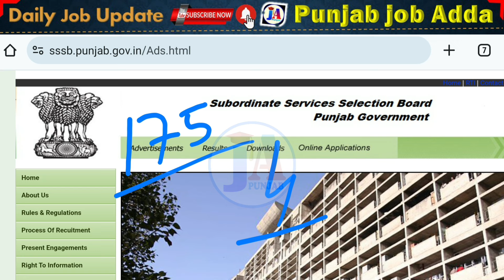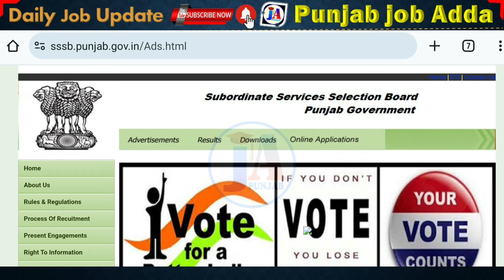Punjab jail warder bharti Out 🤩| punjab jail warden recruitment 2024 || psssb jail meraon bharti 🔥🔥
Punjab jobs in punjab 2024
punjab group d jobs 2024
punjab group d bharti 2024
punjab police
punjab adda
latest punjab govt recruitment
latest news
punjab govt